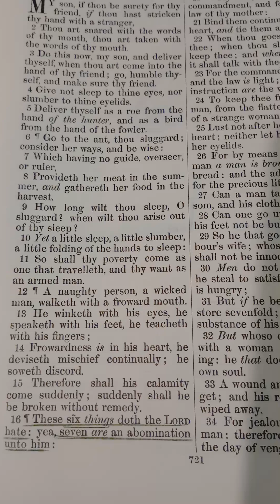7 things God hates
a list of the Bible of six things that God hates